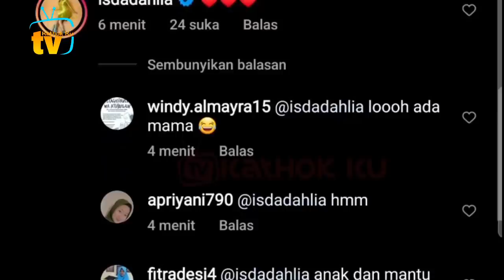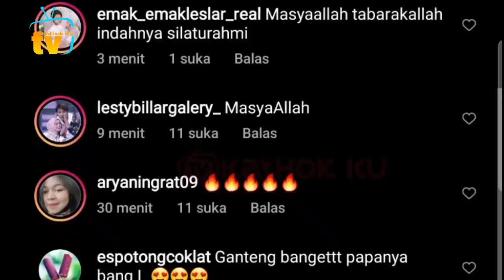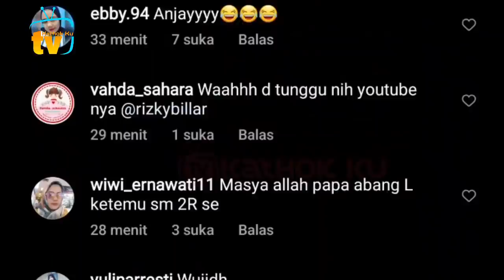Rizky Billar KETEMU Mantan Lesti, Auto AKRAB❓ Lesti SENANG Lihatnya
Jangan Lupa: _
Thankz!!..